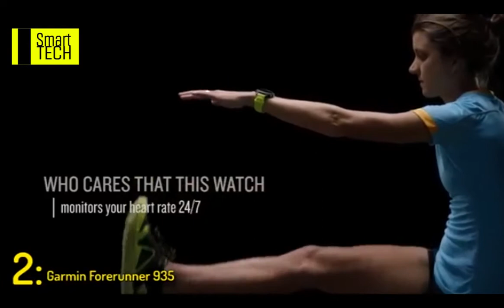Top 05 Best Garmin Forerunner Smartwatches | SmartTech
►►► 5. Garmin Forerunner 235, GPS Running Watch
♦ Amazon Price
♦ More (Cheap)
►►► 4. Garmin Forerunner 645 Music, GPS Running Watch
♦ Amazon Price
♦ More (Cheap)
►►► 3. Garmin Forerunner 735XT, Multisport GPS Running Watch
♦ Amazon Price
♦ More (Cheap)
►►► 2. Garmin Forerunner 935 Running GPS Watch
♦ Amazon Price
♦ More (Cheap)
►►► 1. Garmin Forerunner 945, Premium GPS Running/Triathlon Smartwatch with Music
♦ Amazon Price
♦ More (Cheap)
garmin,garmin forerunner 235,smartwatch,garmin forerunner,garmin forerunner 35,garmin forerunner 645,
garmin forerunner 235 portugues,forerunner,forerunner 235 review,forerunner 235,garmin 235,garmin forerunner review,
garmin forerunner 645 music,garmin 235 forerunner setup,garmin forerunner to strava,garmin forerunner 735xt,
garmin forerunner 235 brasil,garmin 235 forerunner review,garmin forerunner 245 review,best garmin smartwatches,
♦ Latest All Tech Products:
►►► SmartWatch Shop
►►► SmartPhone Shop
►►► Computer Shop
►►► SmartHome Shop
►►► Tabtel Shop
►►► Camera Shop
►►► HeadPhone Shop